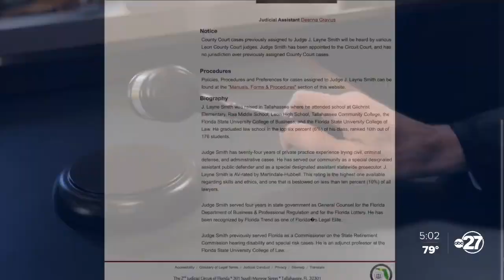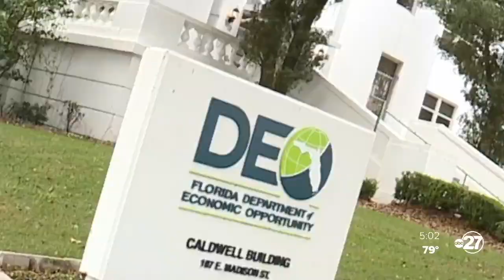Fight to restore FPUC payments continues in Florida court despite program's expiration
A group of Florida unemployed say they’ll continue seeking back pay from a now-expired federal boost program.